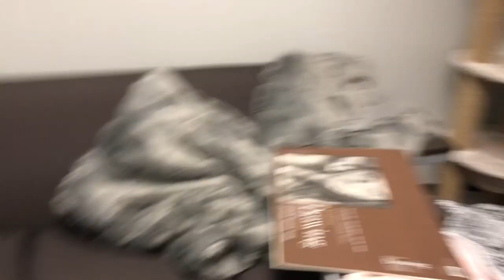SCAD Freshman Move in Vlog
Hello everyone!  Here is a short little vlog which I filmed for my SCAD movve in.  I hope everyone enjoys!